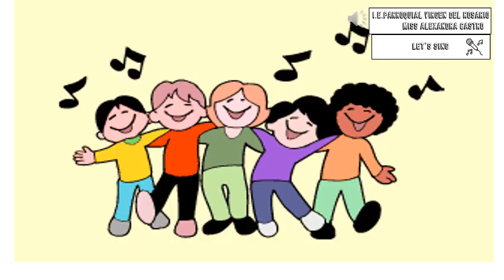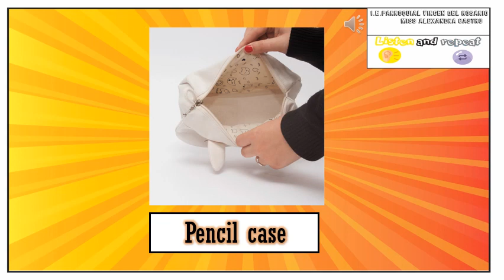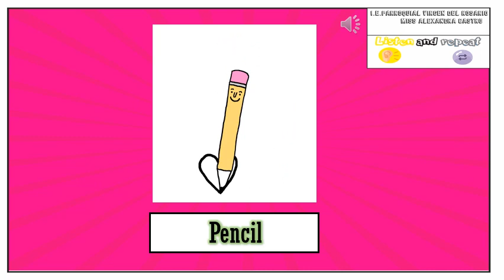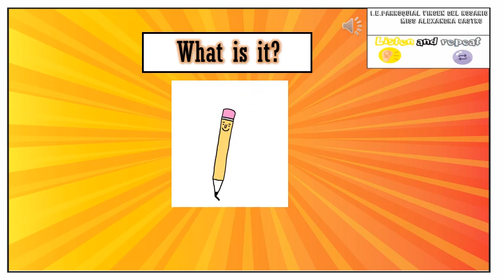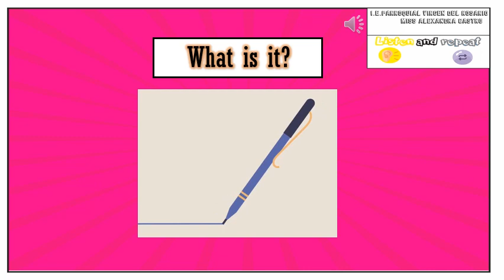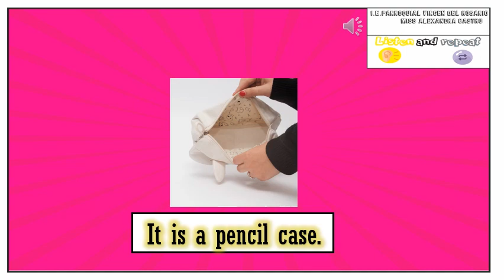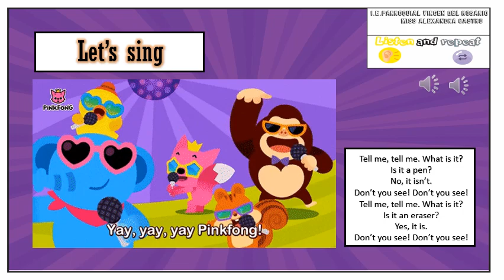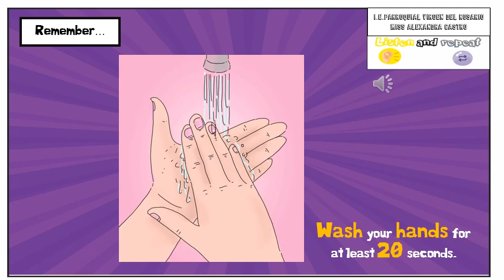LESSON: MY PENCIL CASE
Hello Kids!
In this video, you will learn new vocabulary related to school supplies.